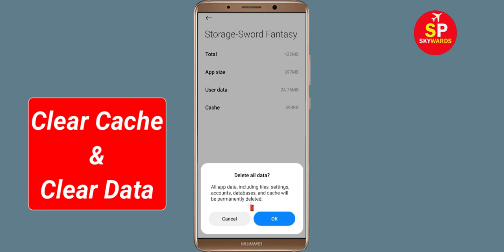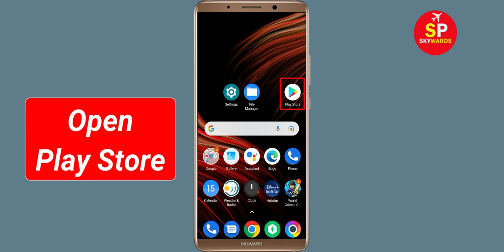How to Fix Sword Fantasy Anime App Black Screen Error Problem Solve in Android & Ios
Hello Friends, today in this video tutorial i will show you How to Fix / Solve Sword Fantasy Anime App Black Screen Error Problem in Android & Ios. If you are facing same problem in your android mobile phone then it will help you a lot.

Helping Keys :-
How to reduce lag in Sword Fantasy Anime in Android Solutions
Sword Fantasy Anime Not working Problem
Sword Fantasy Anime App Black Screen Error Problem in Android Mobile
Sword Fantasy Anime Crashing issue, Black Screen